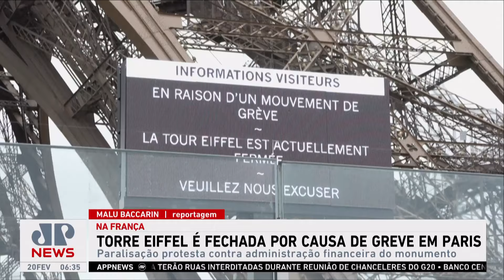Torre Eiffel é fechada por causa de greve em Paris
A Torre Eiffel, o ponto turístico mais famoso de Paris, na França, foi fechada para visitantes nesta segunda-feira (19) por causa de uma greve de funcionários. Assista ao Jornal da Manhã completo